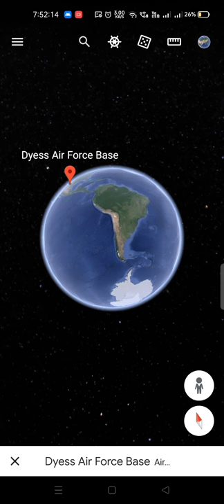invisible airplane | what is this in the Dyess Air Force Base,Tx,USA.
mysterious Google Earth 😱